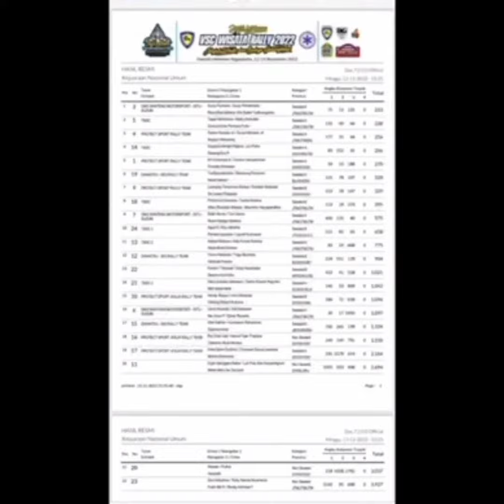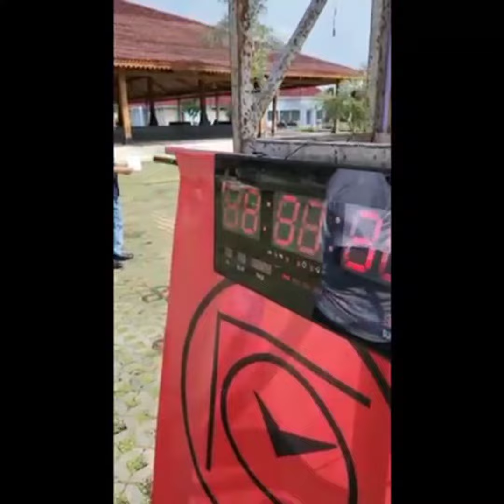ERTIGA HYBRID JUARA UMUM RALLY HAJAR RIVALNYA DI TRAK TANJAKAN WISATA RALLY GUNUNGKIDUL!!!